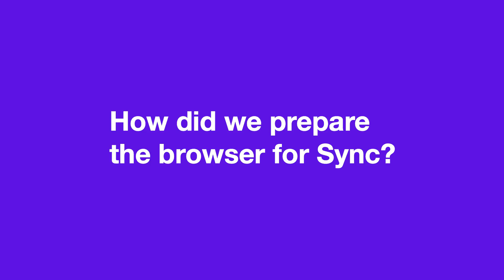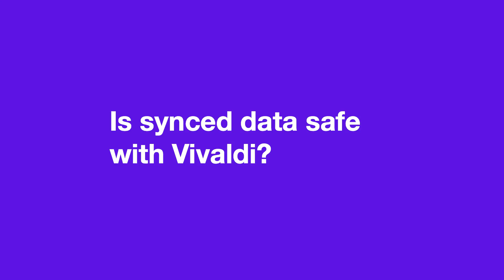Vivaldi Sync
Vivaldi Developer Julien Picalausa answers key questions about the new Sync feature. Sync is available for testing in our Snapshot version!